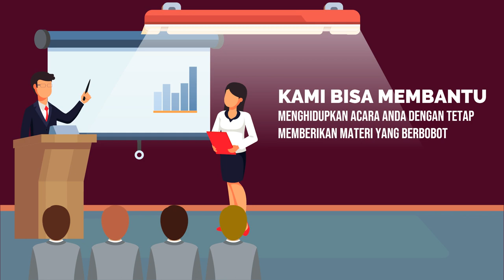Contoh Video Promosi Kuliah Bicara Depan Umum, Public Speaking, Struktur Presentasi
Jasa Edit Video Promosi / Contoh Video Promosi Kuliah Bicara Depan Umum, Public Speaking, Struktur Presentasi atau

Daftar Isi
00:00 - Cara Edit Video Iklan Pelatihan Public Speaking, Pidato, Trainer, MC, Host
00:10 - Contoh Iklan Promosi Les Meningkatkan percaya diri, Edukasi Komunikasi Penjualan
00:30 - Contoh Video Promosi Bimbingan Penegasan Bicara, Kejelasan Bicara, Branding Latihan Pengacara
00:40 - Contoh Konten Branding Pelatihan Komunikasi, Tempat Kursus, Voice Over
00:50 - Cara Promosi Branding Bimbingan Komunikasi, Peningkatan Diri, Promosi Latihan Komunikasi